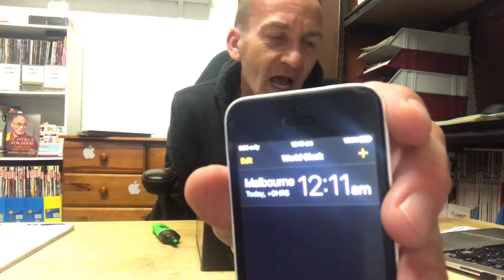Winners Choice Raff #80